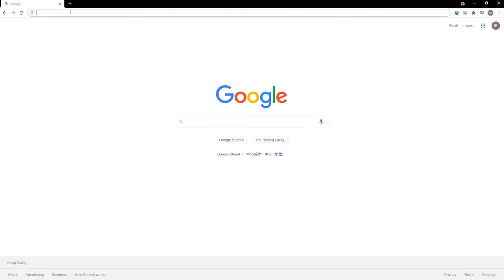Play Princess Connect ON pc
In this video I will show you how to play  Princess Connect on a pc, on the best android emulator LDPlayer
🛑BEST MOBILE GAMES:

PRINCESS CONNECT pc download,
PRINCESS CONNECT pc 90 fps,
PRINCESS CONNECT pc 2gb ram,
how to play PRINCESS CONNECT on pc windows and mac,
how to play PRINCESS CONNECT on pc using keyboard and mouse,
how to play PRINCESS CONNECT on pc with controller,
how to play PRINCESS CONNECT on pc using  joystick,
how to play PRINCESS CONNECT on pc with keyboard and mouse,
how to play PRINCESS CONNECT in pc ldplayer,
how to play PRINCESS CONNECT on pc ldplayer,
how to play PRINCESS CONNECT on pc with ldplayer,
how to play PRINCESS CONNECT with ldplayer,